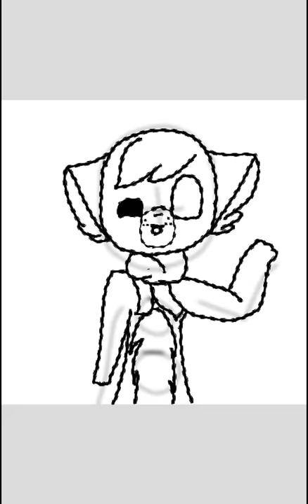For Susilo weirdo